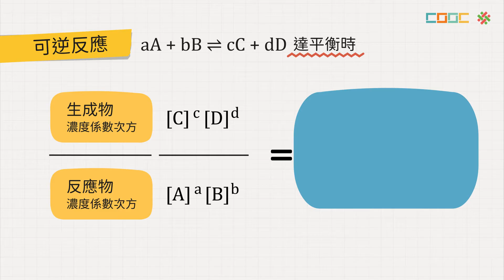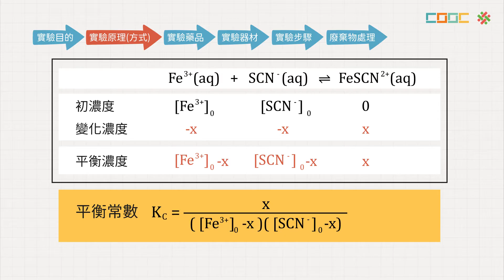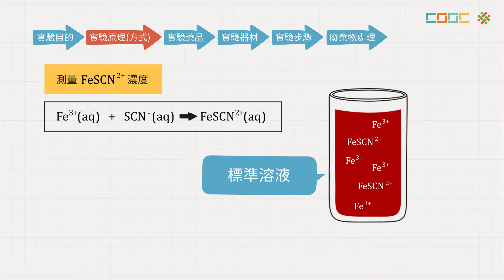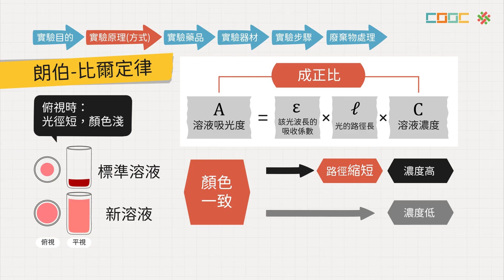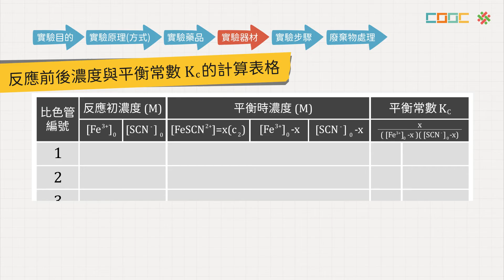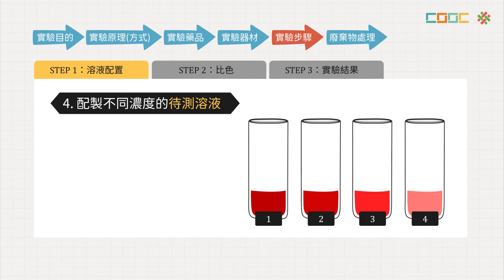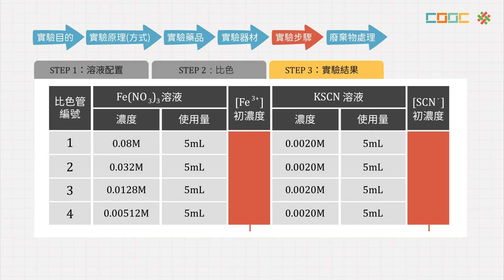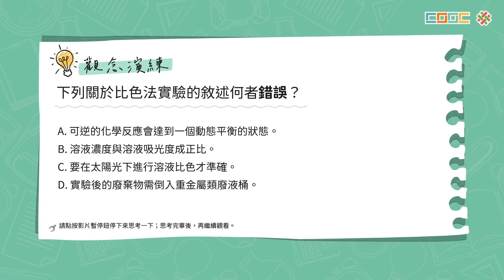108新課綱｜高三化學｜【實驗】平衡常數的測定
No.化學平衡-12